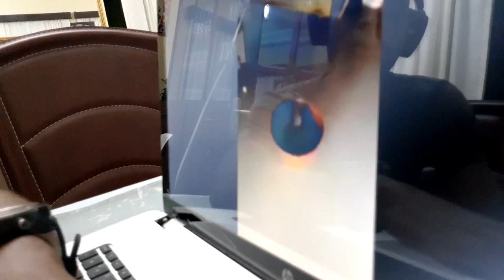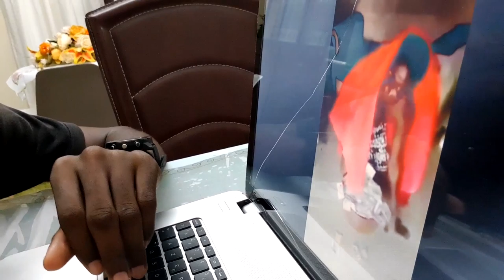Cet Homme Vomit De L'Argent